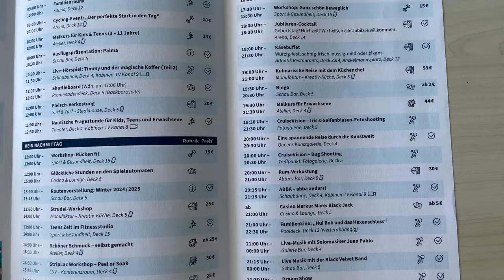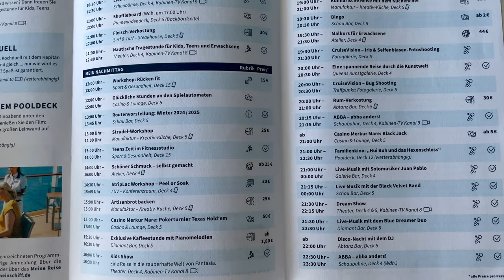Mein Schiff 2 | Mittelmeer | VLOG#5: Cagliari & Seetag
in diesem Video nehme ich euch wieder mit an Bord auf unsere Reise mit der MS2 durchs westliche Mittelmeer.
Im heutigen Video geht's nach Cagliari auf Sardinien. Hier erwartet euch unter anderem Badespaß und Sonnenschein!
Abends steht dann die White Night an Bord der Mein Schiff 2 an, das sollte man sich nicht entgehen lassen.
Schaut gern rein!